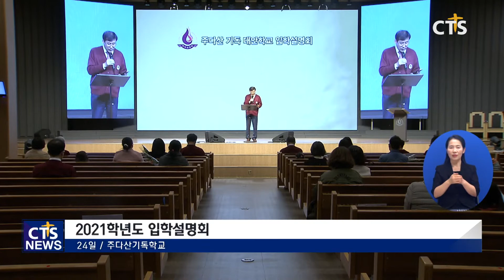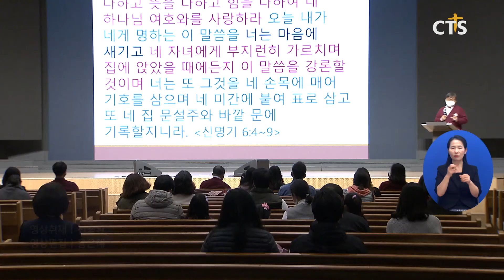주다산기독학교 입학설명회, “예수님 가르침 그대로”(최대진) l CTS뉴스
주다산기독교학교 2021학년도 입학설명회가 경기 화성시 주다산교회에서 열렸습니다.

입학설명회에서 주다산기독학교 권순웅 이사장은 “예수님의 가르침 그대로 농부, 스승, 부모, 하나님의 마음으로 다음세대를 미래세대, 예수세대로 세워가겠다”고 강조했습니다.

sot 권순웅 이사장 / 주다산기독학교, 주다산교회 목사

주다산기독학교는 오는 11월 2일부터 서류전형을 시작해 학부모와 학생 면접, 그리고 선발캠프 등을 진행한 후 최종 합격자를 개별 안내할 예정입니다.

한편, 주다산기독학교는 CTS의 ‘한교회 한학교 세우기’ 운동의 일환으로 CGS평택과 아름국제크리스천학교에 이어 3번째로 개교한 기독교대안학교입니다.